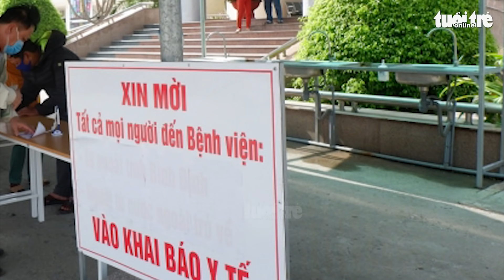Nâng mức cảnh báo COVID-19 lên cao nhất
Đến hôm qua 7-5, đã có 9 bệnh viện phải cách ly y tế do làn sóng dịch COVID-19 lây lan trong cộng đồng. Trong đó, số ca nhiễm ở các bệnh viện tuyến cuối như Bệnh viện Bệnh nhiệt đới trung ương, Bệnh viện K chưa dừng lại.